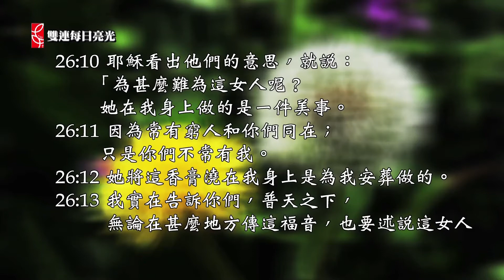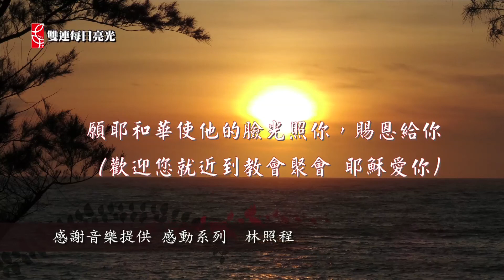2014雙連讀經每日亮光 二月七日 一件美事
台灣基督長老教會 雙連教會 SuangLienTV